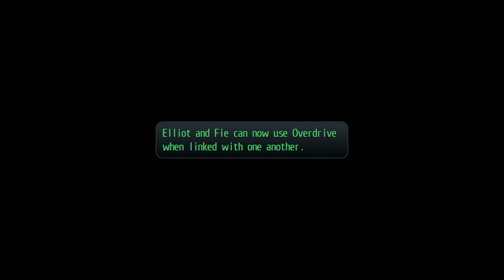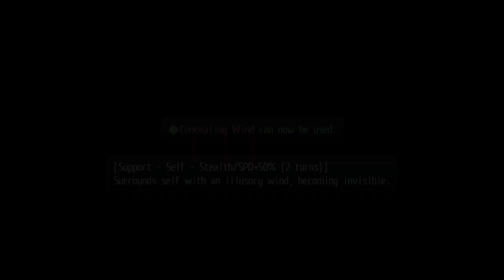Let's play: Trails of Cold Steel 2: Ep13 - The trials of Garrelia Byroad [PC, Blind]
Welcome to my let's play of The Legend of Heroes - Trails of Cold Steel 2!  Our journey continues in this epic series! What is the fate of Rean as he was taken away from the battlefield, away from his friends! What will become of them!
Trails of Cold Steel 2! A journey through all the Legend of Heroes games (TLoH).

🎮 GAME STATS
Game: Trails of Cold Steel II
Genre: JRPG, RPG, Adventure, Action
Platform: PC
Language: English
Developer: Nihon Falcom
Publisher: XSEED Games, Marvelous USA, Inc.
Release: 14 Februari 2018

🌟 TIME STAMPS
00:00 - Great story